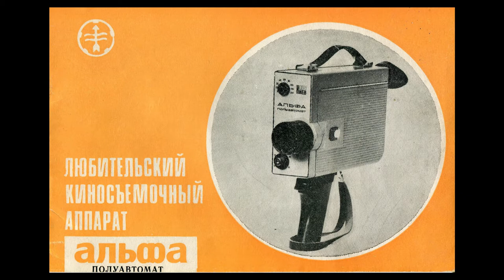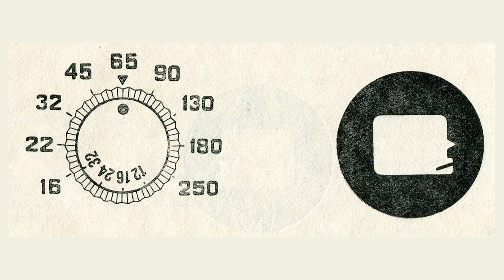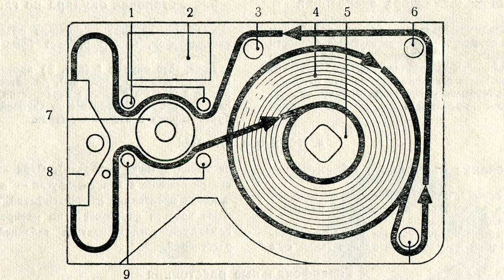Кинокамера "Альфа-полуавтомат". Movie camera "Alpha-semiautomatic".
Mastercard: Приват 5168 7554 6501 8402 гривня
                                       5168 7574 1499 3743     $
Обзор 16 мм любительской кинокамеры "Альфа-полуавтомат" 1975 года выпуска.

P.S. Всё таки чехол кожаный оказался

Review of 16 mm amateur movie camera "Alpha-semiautomatic", 1975 release.
P.S. All the same, the leather cover turned out to be

1975 жылы шыққан «Альфа-жартылай автоматты құрылғы» 16 мм әуесқой кинокамерасына шолу.
P.S. Бәрібір былғары жамылғы болып шықты

รีวิวกล้องถ่ายภาพยนตร์มือสมัครเล่นขนาด 16 มม. "อุปกรณ์กึ่งอัตโนมัติอัลฟ่า" รุ่นปี 1975

ป.ล. เหมือนกันหมดฝาหนังกลับกลายเป็น